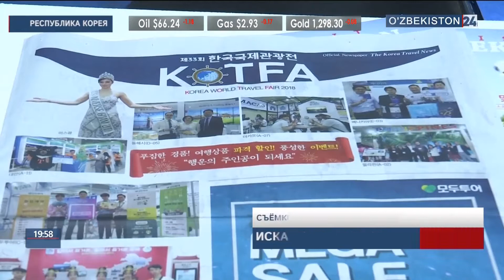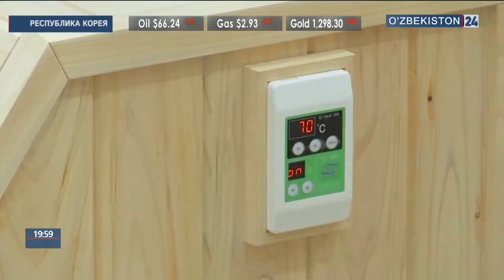Туристическая выставка «KOTFA 2018» в Корее